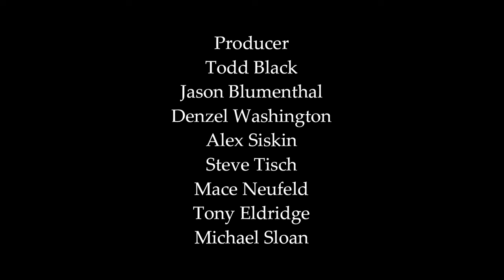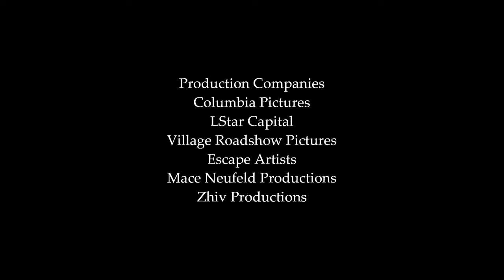The Equalizer (2014) Full Movie Review | Denzel Washington & Marton Csokas | Review & Facts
Movie Credits :
Directed by : Antoine Fuqua
Written by : Richard Wenk
Produced by : Todd Black, Jason Blumenthal, Denzel Washington, Alex Siskin, Steve Tisch, Mace Neufeld, Tony Eldridge & Michael Sloan
Starring : Denzel Washington, Marton Csokas, Chloë Grace Moretz, David Harbour, Bill Pullman & Melissa Leo
Cinematography : Mauro Fiore
Edited by : John Refoua
Production Companies : Columbia Pictures, LStar Capital, Village Roadshow Pictures, Escape Artists, Mace Neufeld Productions & Zhiv Productions